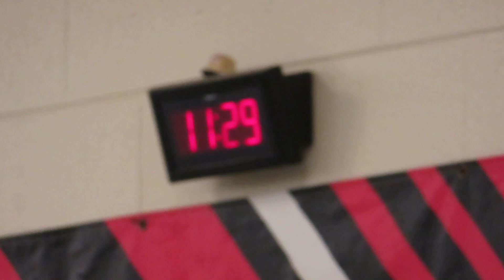VLOG NUMBER 9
sorry for no video last week but next weeks video will be very fun.